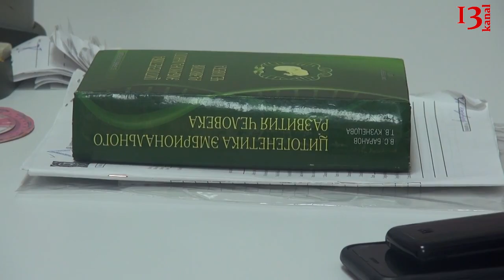"Azərbaycanda qohum evliliklərin sayı həddən çoxdu: az qala hər 50 cütlükdən 10-u"-Həkim-genetik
Qohum evliliklərinin zərərləri ilə çoxumuz məlumatlıyıq. Nəsildə olan hər hansısa xəstəlik, qüsur bu zaman yox olmaq əvəzində daha da artır və bir nəsli əhatə edən kabusdan qurtulmaq qeyri mümkünə çevrilir. Lakin yenə də təəssüflər olsun ki, Azərbaycanda yaxın qohumların belə evliliyi dahaçox üstünlük təşkil edir. Ailələr bələd olduqları insanlar xatirinə bir ömürlük problemlə barışmağı sanki özlərinə borc bilirlər. Həkim genetik Zakir Bayramov məsələ ilə bağlı kanal13ə açıqlama verib.